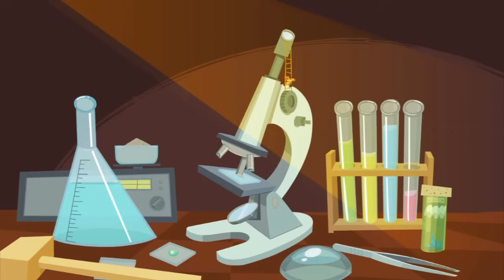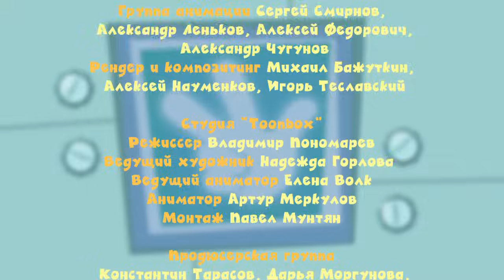Фиксики - Пульт | Познавательные мультики для детей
Злая собачка Кусачка утащила пульт от телевизора и спрятала. Как его можно отыскать и спасти Нолика, который там прятался, - расскажет Симка... А еще вы узнаете, какой интересный опыт можно проделать, чтобы увидеть инфракрасный луч, идущий от телевизионного пульта!